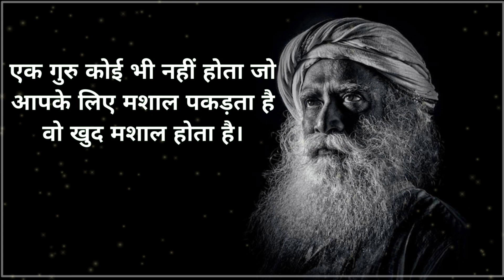|| Jaggi Vasudev Sadguru quotes in [HINDI] जग्गी वासुदेव सदगुरु के प्रेणादायक विचार|| Agar Aap Kisi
Title:- || Jaggi Vasudev Sadguru quotes in [HINDI] जग्गी वासुदेव सदगुरु के प्रेणादायक विचार|| Agar Aap Kisi

Cover topics in Video 👇👇
1. Sadguru video in Hindi.
2. Sadguru ki video Hindi mai.
3. Jaggi sadguru video in Hindi.
4. Sadguru in Hindi language video.
5. Jaggi Sadguru ke vichar.
6. Sadguru vi prernadayak vichar.
7. Motivational quotes in Hindi.
8. Hindi quotes Platform.
9. Quotes Platform Hindi.
10. HINDI quotes.

. Thanking for Watching video.